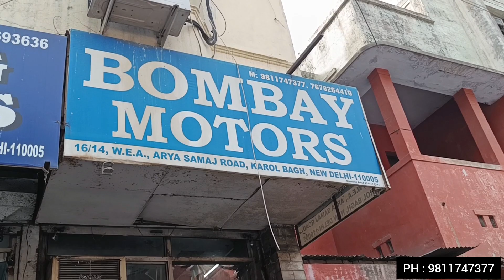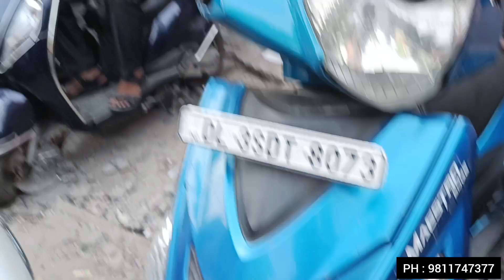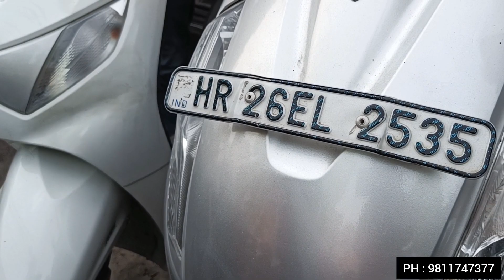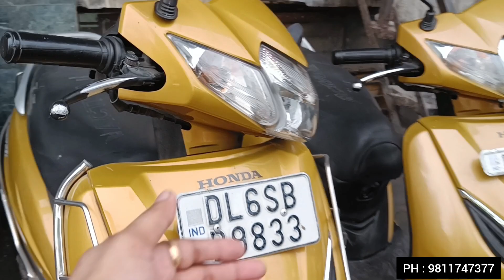₹10,000/- में Scooty लेजाओ 😱| Used bike market| Second Hand Scooty | Delhi Bike Market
Location📍 👇🏻  Arya Girls School, 16/14, Opposite Satbhrawan, Block 16, WEA, Karol Bagh, New Delhi, Delhi 110005

Map 👇🏻 Bombay Motors
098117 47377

(Param Singh Vlog) is an online (YouTube) Platform and an intermediary between it's users and the automotive dealership which gives the information to its users to buy their preferred Two/Four Wheeler (Param Singh Vlog) only provides information about vehicle and it's dealership and does not take any responsiblity of the vehicle condition  , authenticity or any Documentation..